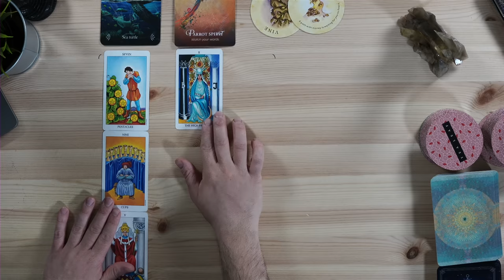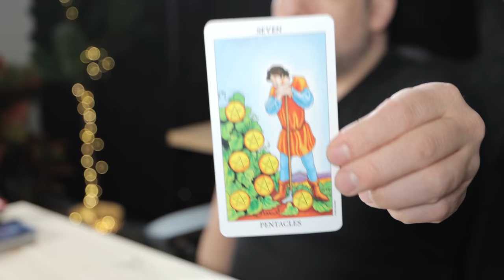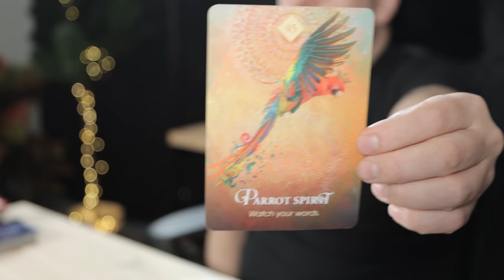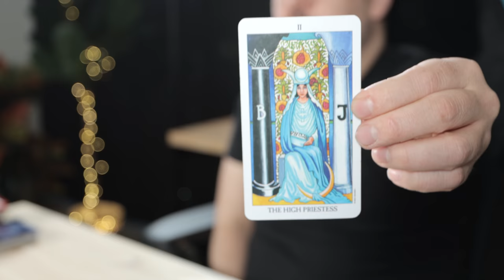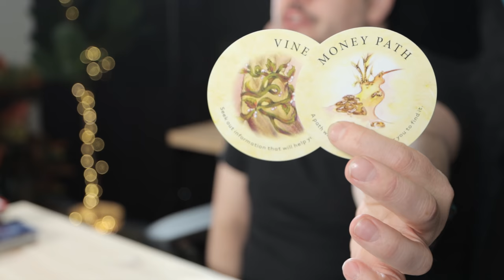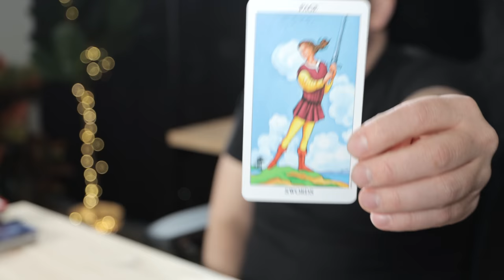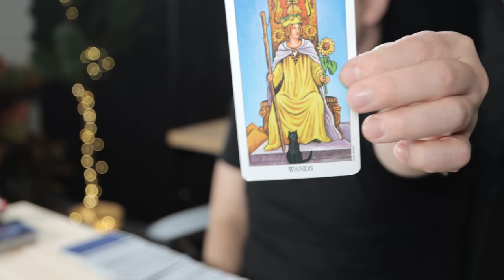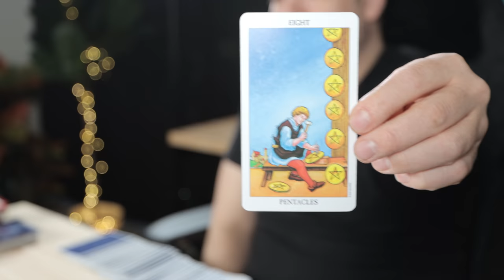Taurus "Magical Money Path Is Waiting For You!" April 4th - 10th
👉🏼Learn To Read Tarot With Me!

Monday:  Fire Signs (Aries, Leo, Sagittarius)
Tuesday: Earth Signs (Taurus, Virgo, Capricorn)
Wednesday: Water Signs (Pisces, Cancer, Scorpio)
Thursday: Air Signs (Gemini, Libra, Aquarius)

minnowpond.crypto